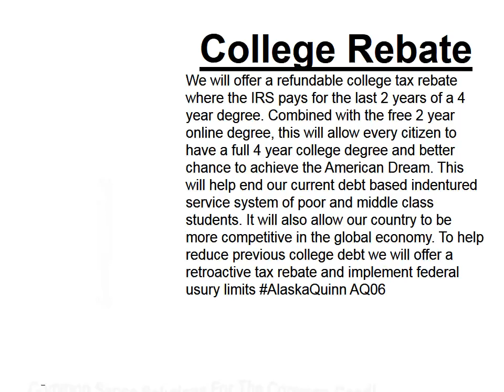College Tax Rebate AQ06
College Tax Rebate: We will offer a refundable college tax rebate where the IRS pays for the last 2 years of a 4 year degree. Combined with the free 2 year online degree, this will allow every citizen to have a full 4 year college degree and better chance to achieve the American Dream. This will help end our current debt based indentured service system of poor and middle class students. It will also allow our country to be more competitive in the global economy. To help reduce previous college debt we will offer a retroactive tax rebate and implement federal usury limits AlaskaQuinn AQ06